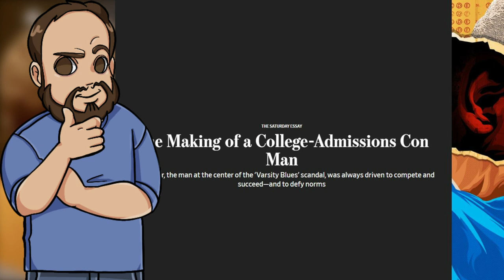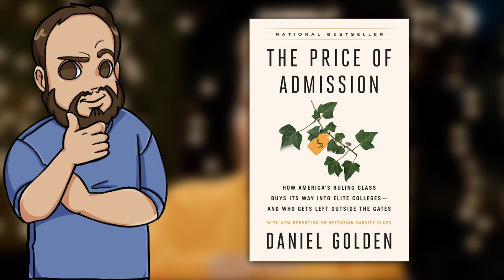Everything Wrong with Olivia Jade on Red Table Talk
Olivia Jade Giannulli was recently on Red Table Talk with Jada Pinkett Smith, Willow Smith and Adrienne Banfield. In this interview, they discuss what Olivia Jade's mother, Full House star Lori Loughlin, did during the college admissions scandal. With Will and Jada Smith being worth a combined $400 million, we ask what type of privilege Jaden and Willow had and what's wrong with the college admissions system as a whole.

Books:
The Price of Admission
The Case Against Education
The Cult of Smart
The Tyranny of Merit